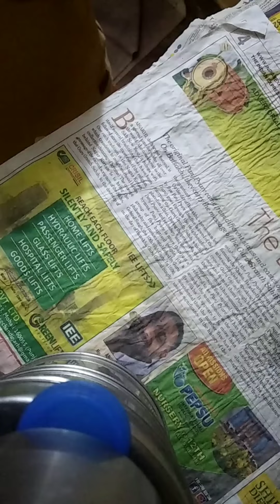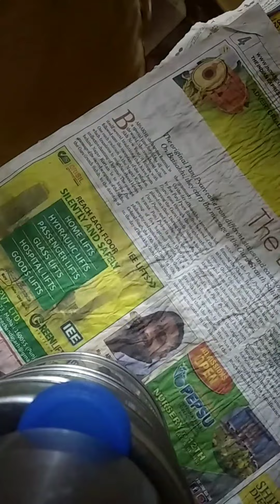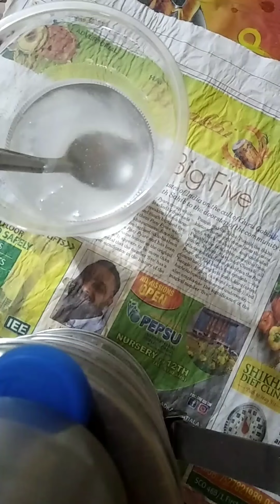Unboxing Gond Katira Dried Gum 100gm (Tragacanth Gum)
Gond Katira is a natural gum obtained from the dried sap of several species of Middle Eastern legumes of the genus Astragalus. The gum is sometimes called Shiraz gum, shiraz, gum elect or gum dragon. It is a tree gum just like any of myrrh but is less common in products than other gums, such as guar gum or gum arabic.
Gond Katira Home Remedy For Male Sexuality:

Pulverize equal amount of Badam, Jaiphal, Salai Guggul, Vidari, Kawanch (processed), and Tragacanth gum.
Take 6 gm of the resulting powder with milk.
Take half teaspoon powder of chini, and a gram of Gond Katira with cold water, thrice a day for the first week, twice a day for the second week and once a day for the third week.
Take a cup of water.
Dissolve 10 gm of Gond Katira in it;
Stir it in the morning to scatter it.
Add a tablespoon of misri to it.
This should be taken on a daily basis.